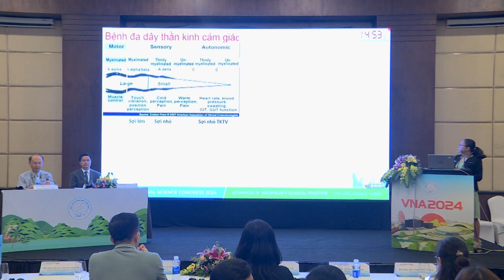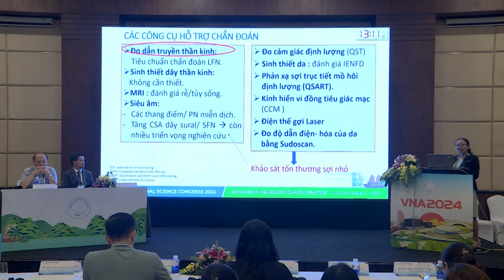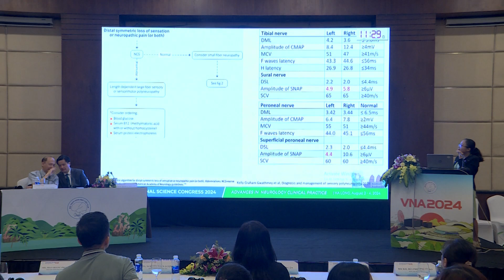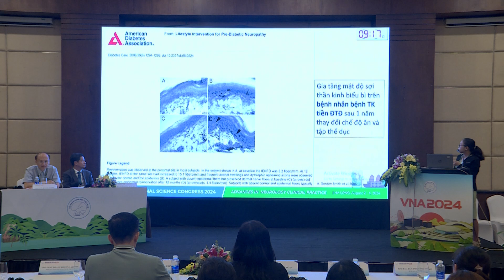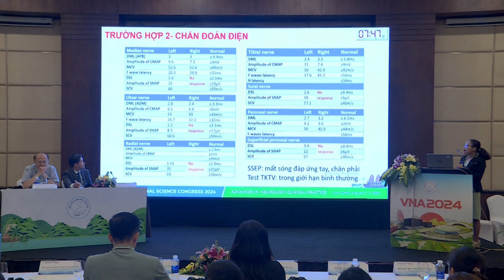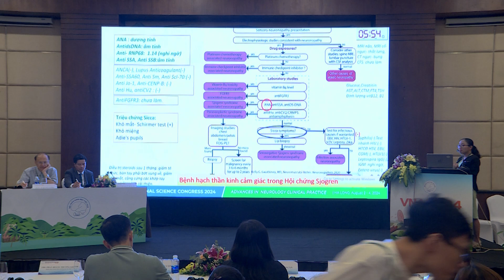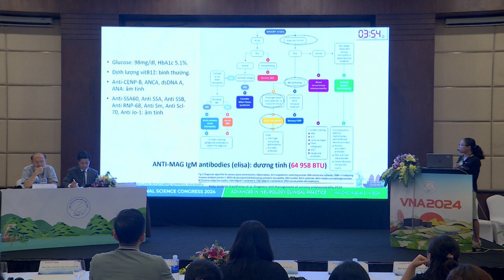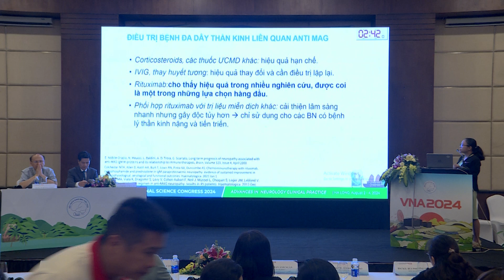(VNA 2024) THẦN KINH CƠ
Hội Nghị Khoa Học Toàn Quốc 2024 - Hội Thần Kinh Học Việt Nam (VNA 2024)
Tiêu đề: Bệnh đa dây thần kinh cảm giác
Báo cáo viên: ThS.BS. Phan Hoàng Phương Khanh - Bệnh viện Ngoại thần kinh Quốc Tế TP.HCM